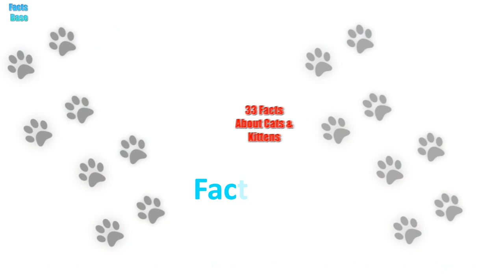33 Facts About Cats & Kittens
33 out of many facts about cats and kittens, I picked the ones that seemd most relevent of intresting.

Thanks too
Think So Joe
Cat Island and Kitten clips